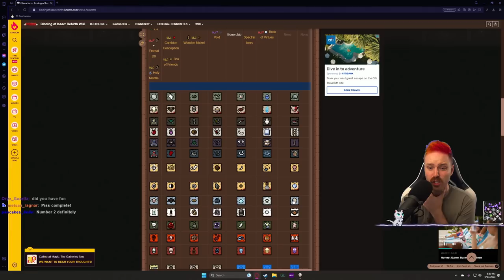First Jacob and Esau Run Drives me INSANE - Third Save File Stream